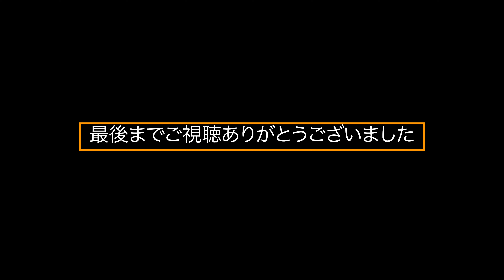【爆盛り】パフェ食べてみた！デカ盛り 大盛り パフェ デカ盛り 大盛り【季節限定フルーツパフェ】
アメリカンレストラン　プれンティ

〒288-0873 千葉県銚子市笹本町１６５
【季節限定フルーツパフェ】を食べてきました！